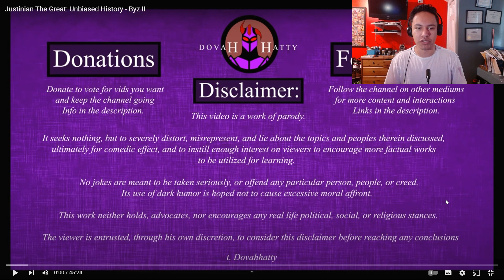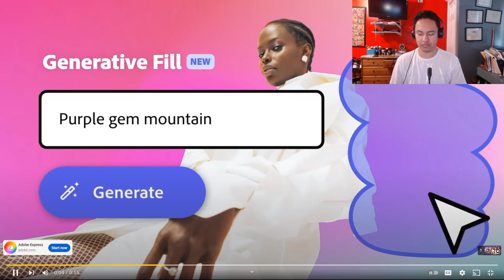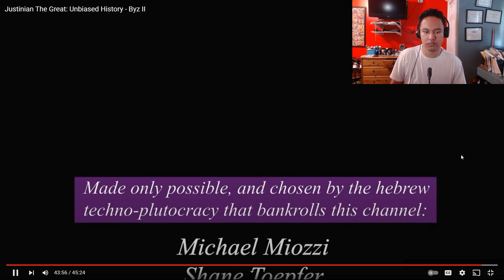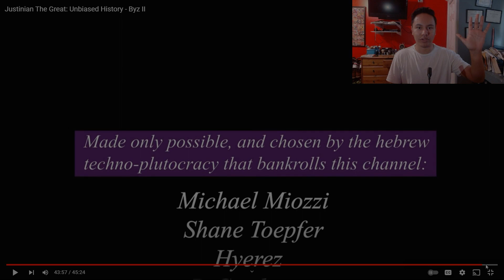Unbiased History Justinian The Great (reaction)